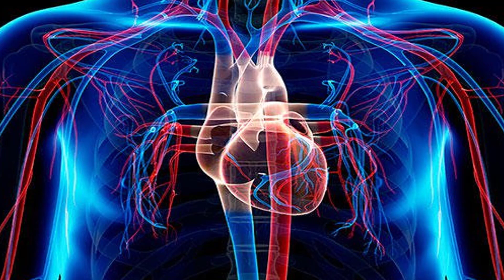Health Benefits from Green Tea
6 Ways to Actually Get Any Health Benefits from Green Tea.

Get some information about the demonstrated medical advantages of green tea, and you may find a disillusioning solution: "There are none truly," says David Katz, MD, author of Yale University's Prevention Research Center.

Pause, what?! Haven't you perused huge amounts of articles saying green tea can do everything from cure Parkinson's to battle disease to avoid depressions? Indeed, you have. There are truly a large number of respectable, distributed research papers on the medical advantages of green tea—there's simply no hard confirmation, fundamentally, to demonstrate that green tea can really perform emotional wellbeing accomplishments like curing disease or Parkinson's (no enormous astonishment there).

So what has the blend been demonstrated to do? Here's all that you have to know: (And here are 11 sham nourishment cure myths.)

1. Green tea really can support your heart wellbeing.

Fortunately, there is one region where green tea appears to work no matter how you look at it, in cell, creature, and huge amounts of human examinations: "Tea utilization truly reduces circulatory strain," says Jeffrey Blumberg, PhD, senior researcher at Tufts University's Antioxidants Research Laboratory and previous director of the International Scientific Symposium on Tea and Human Health. (Scientists believe this is on the grounds that tea unwinds veins all through the body.) But the impact is humble, not emotional. On the off chance that your circulatory strain is perilously high, a couple some green tea every day won't reestablish solid BP levels—Blumberg discloses you're probably going to shave only a couple of focuses off of both the systolic and diastolic measures. "In any case, anything that enables Americans to accomplish a to some degree bring down circulatory strain is something to be thankful for," he says.

2. Try not to think all that you read.

A ton of the splashiest features about green tea look into don't originate from investigations of individuals drinking genuine tea—they're finished utilizing cells or creatures infused with super-high dosages of mixes segregated from green tea. (One that gets a great deal of consideration is EGCG, or epigallocatechin gallate, a cell reinforcement that has been examined in connection to Alzheimer's, Parksinson's, and a few tumors.) While this sort of research is absolutely material to guinea pigs, specialists say it's imaginable not appropriate to you and your day by day evening container: "Green tea has loads of solid things in it, however that doesn't mean each sound atom in there will mean a medical advantage in your body," Blumberg says. At the end of the day: Make beyond any doubt to take new research on confined green tea mixes with a major grain of salt.

3. What you drink might be similarly as vital as what you don't drink.

Without a doubt, green tea seems to profit the human body in a huge number of studies. In any case, imagine a scenario in which it's not really the tea doing the hard work for your wellbeing. That is the "green tea rather than what?" question, clarifies Katz: "Advantages from drinking green tea may, surely, be advantages of drinking green tea. Be that as it may, they could likewise be the advantages of keeping away from pop. Green tea may do great due to what is in it, what isn't in it, or both." (Here's what happens when you at long last quit drinking diet pop.) The disappointing thing is that we don't generally know yet. Starting today, says Katz, regardless we don't have enough examinations that really detach the impacts of green tea from different variables that could impact wellbeing.

4. Hot, energized tea is most beneficial (no sugar permitted).

Some of green tea's solid flavonoids—the mixes accepted to be in charge of its heart medical advantages—get decimated amid the decaffeination procedure, so on the off chance that you pick decaf, blend a more grounded container or have two mugs rather than one, says Blumberg. (Dependent on sugar? Here's simply the most